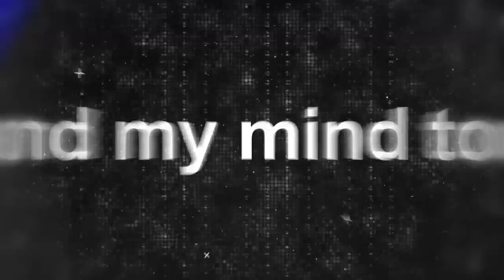DJ Rahat x Meer Masum - Kopa Samshu (2024 Latest Bangla Popular Remix Song)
Album : Ashar Srabon
Year : 2007